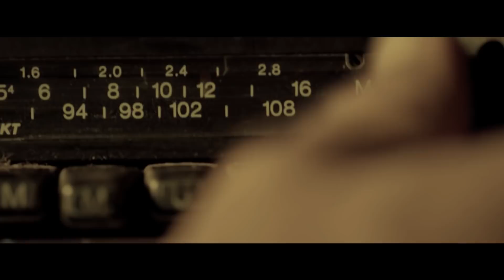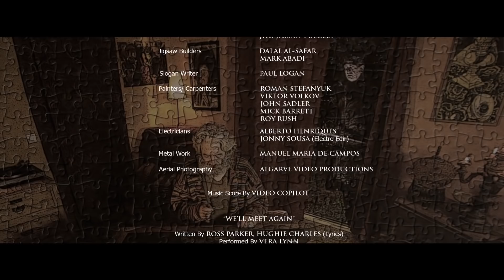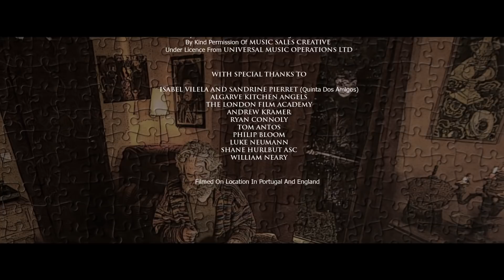The Jigsaw | Award-Winning Horror Short | Al-Safar Bros.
A man buys a jigsaw with a dark secret in this FILMSshort competition winner.